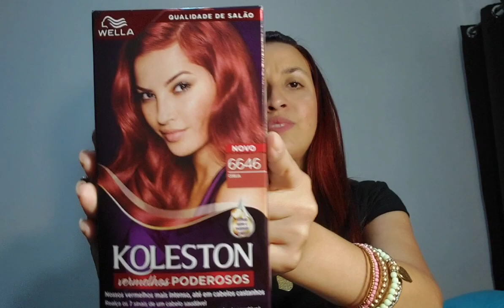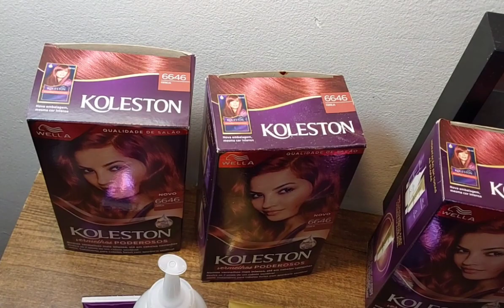Revelando tudo sobre minha coloração 💘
Me perguntam muito por onde vou ou em meu Instagram tudo sobre minha tinta, qual é, marca, número, resolvi contar e mostrar tudo a vocês no vídeo.
espero que gostem destes detalhes .